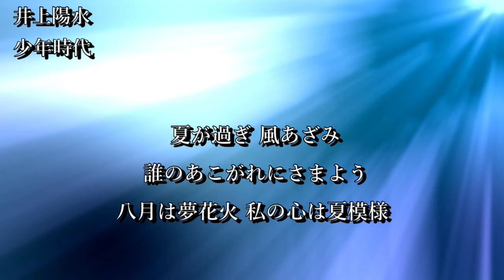【カラオケ】少年時代 / 井上陽水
All Guitar,Bass,Programming by RIKIto

歌ってみた等、音源を使用される方はこの動画のリンクまたは当チャンネルのリンクをお願いします。